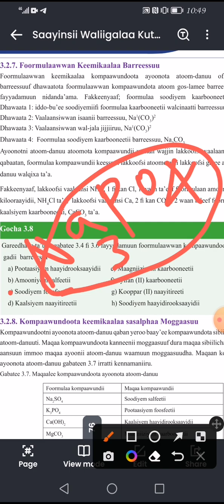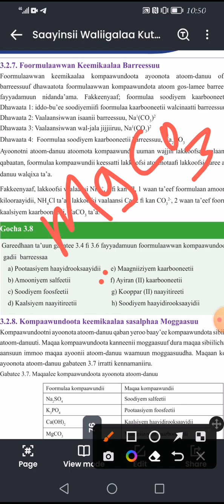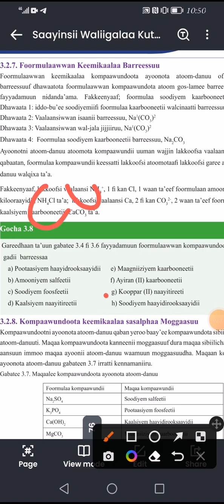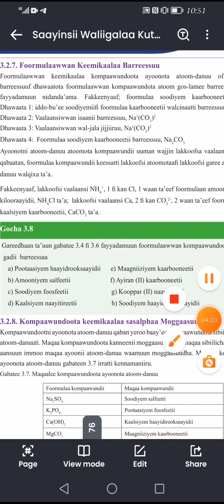Deebii gocha 3.8 saayinsii Waliigalaa kutaa 7ffaa